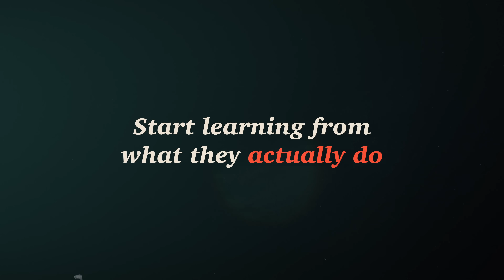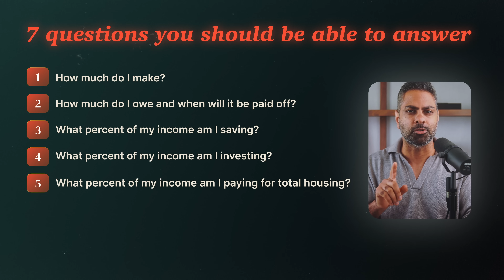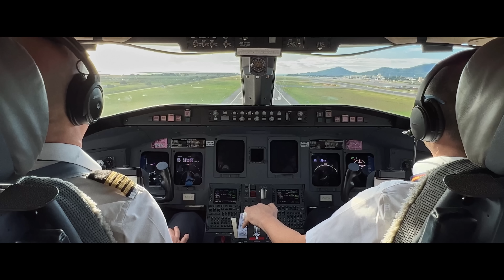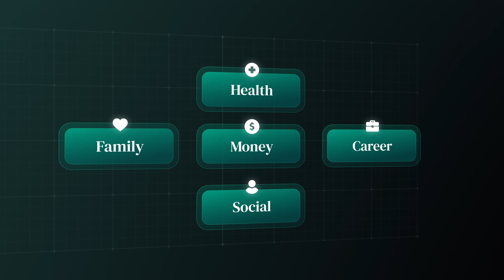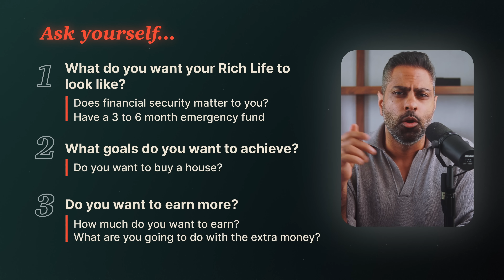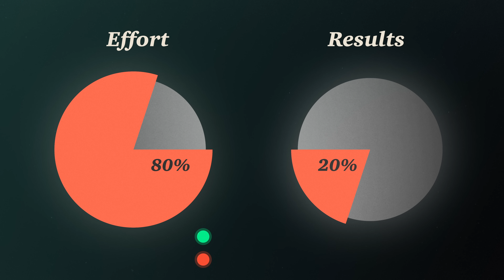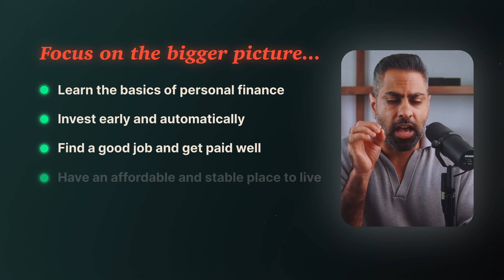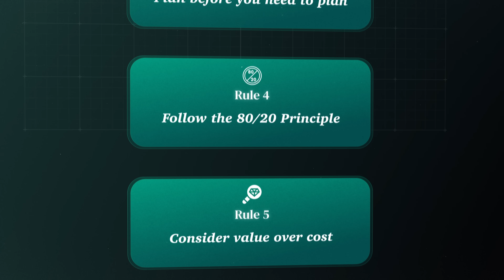5 Rules Every Rich Person Uses to Make Money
Stop idolizing rich people — start learning from what they actually do. In this video, I’ll share 5 rules that rich people live by and explain why you should be following them too.

Ramit Sethi is the host of Netflix’s “How To Get Rich” and New York Times bestselling author of “I Will Teach You To Be Rich.” Pre-order his new book “Money for Couples”